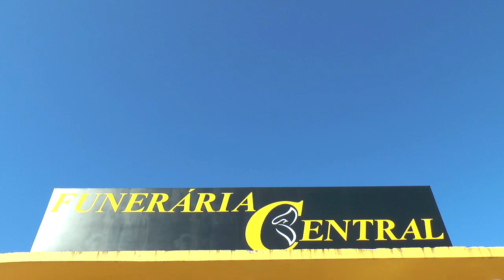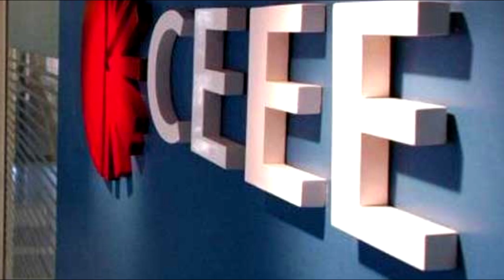DESLIGAMENTO DE ENERGIA PROGRAMADO PARA A ÁREA URBANA DE TAPES.